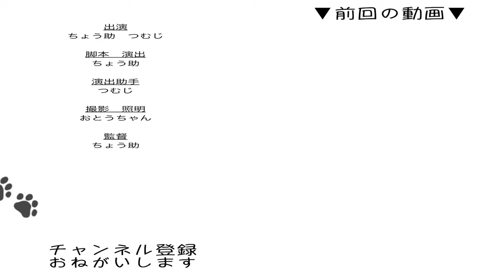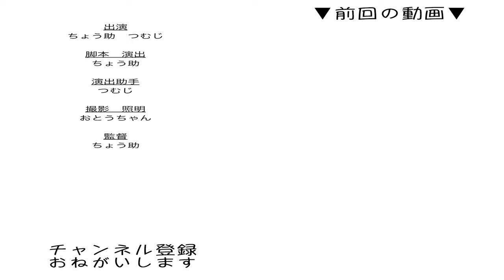寝る子は育つ おっぴろげ猫